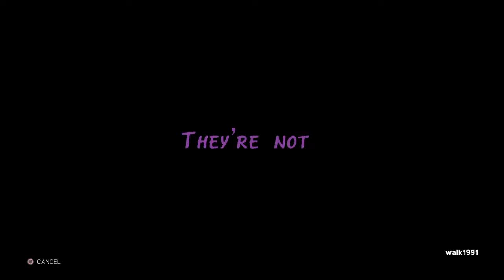WECW tv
A tag match between the competitors of Tournament of the Goddesses
An old fashioned hardcore brawl
And an epic World Heavyweight championship bout.